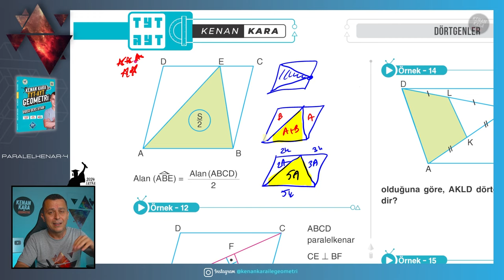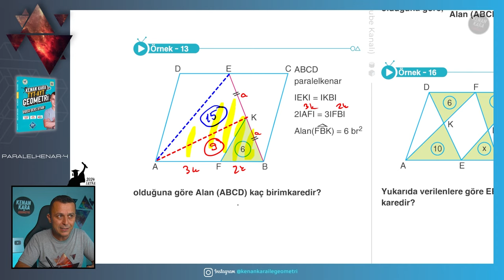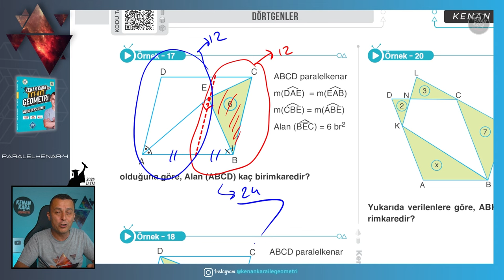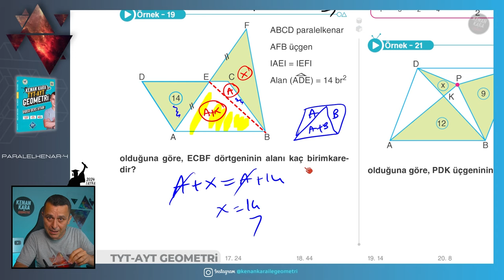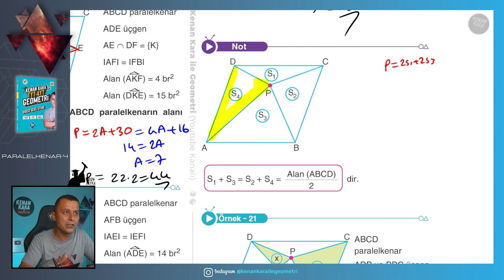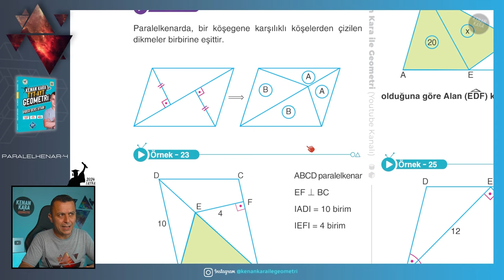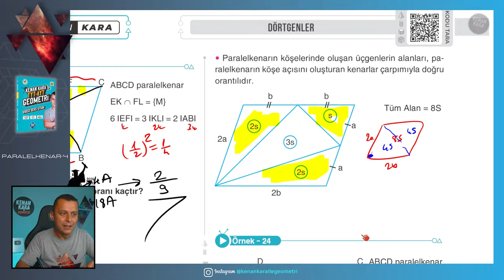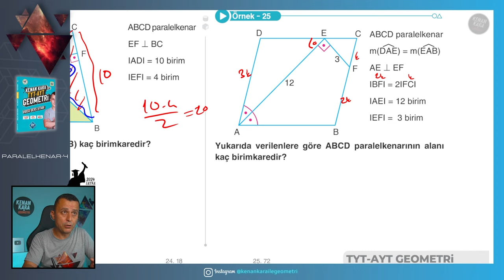Paralelkenar-4 | GEOMETRİ KONU ANLATIMI (2024 Tayfa) (TYT-AYT)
TYT-AYT Geometride Paralelkenar konusunun yeni nesil sorularla ayrıntılı şekilde anlatımı

📄Tanıtım ve İnceleme PDF: